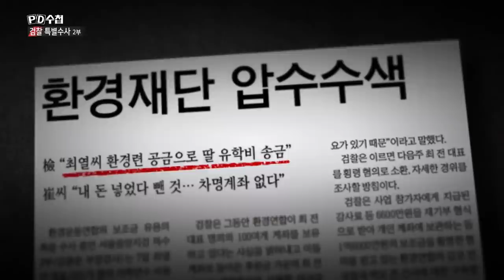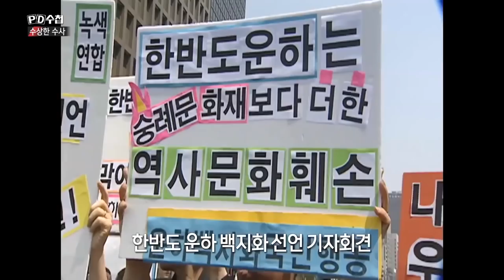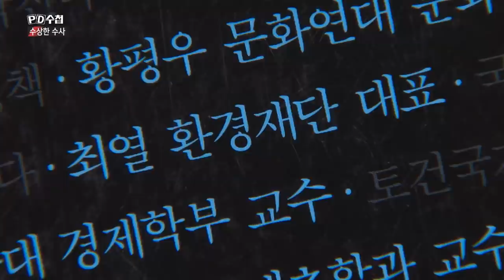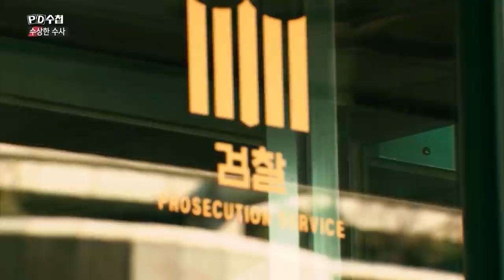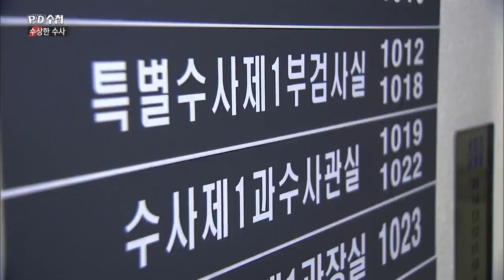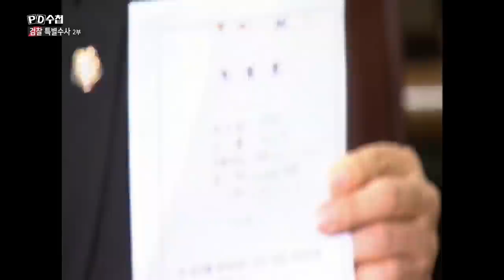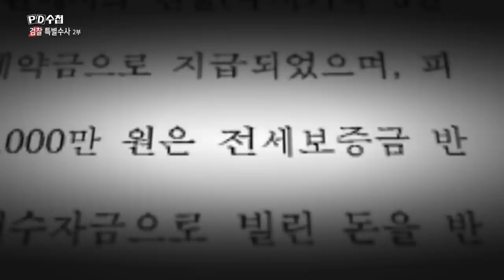[PD수첩 핫클립] 표적→먼지털이식 수사, 환경운동가에게 무슨 일이? (MBC 200908 방송)